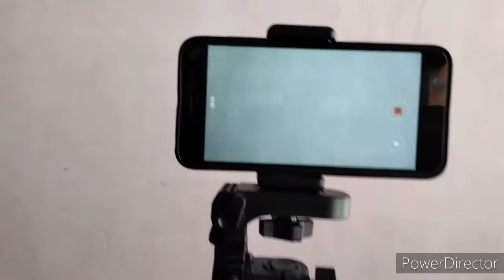unboxing tripod under 1000₹